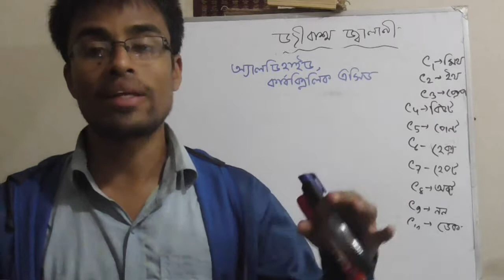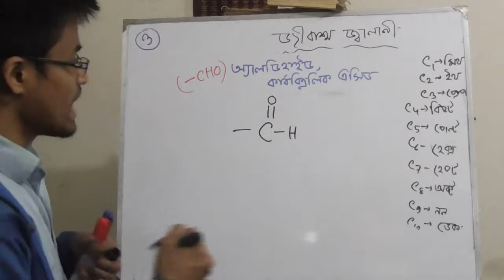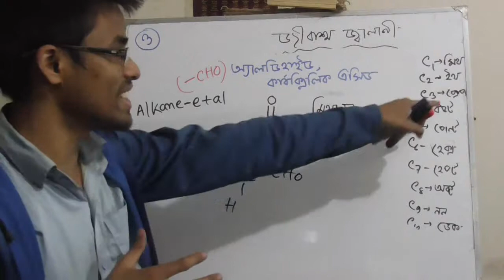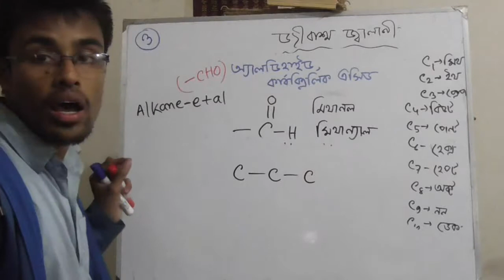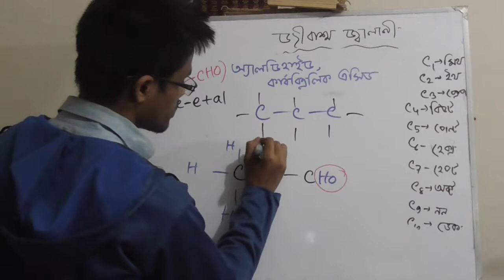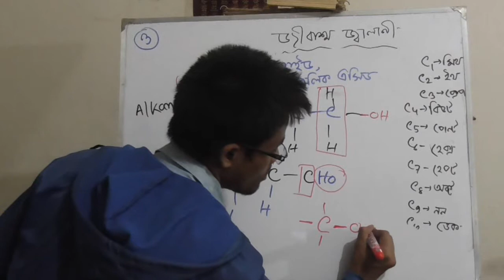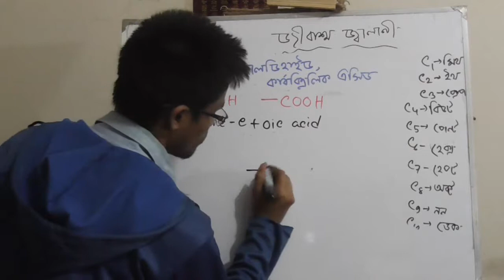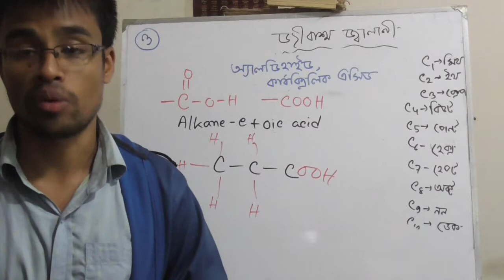৩.অ্যালডিহাইড ও কার্বক্সিলিক এসিডের নামকরণ, nomenclature of aldehyde and fatty acid,ssc chemistry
SSC Chemistry 11th chapter.3.Aldehyde,Carboxylic acid nomenclature